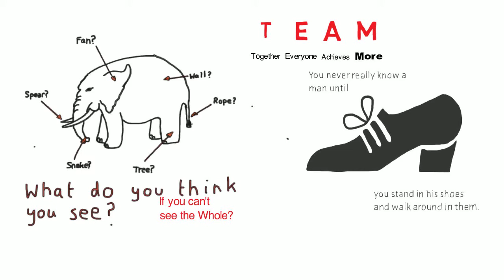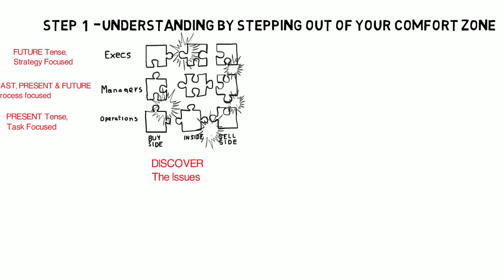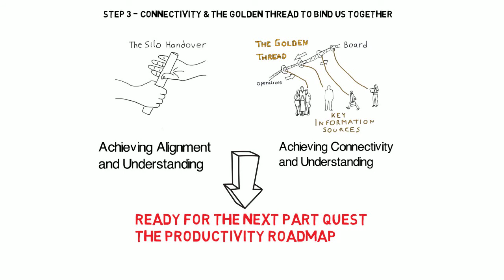The Productivity Quest - Part 2 - The Pensieve Insight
The Pensieve Insight, (from the Harry Potter),  shows you how you can increase productivity by getting better alignment and focus across the business by thinking about what you do and why you do it for your products, services and assets